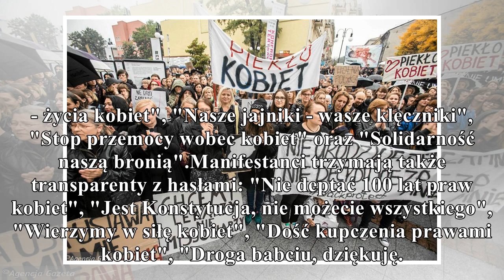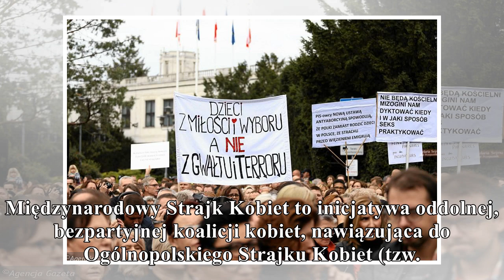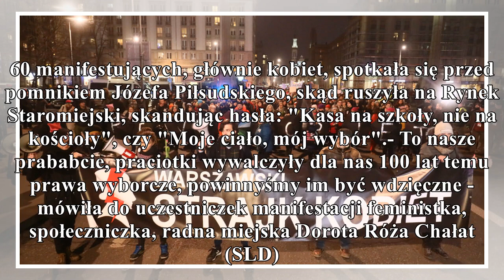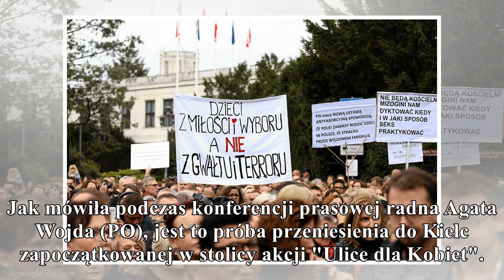warszawa: strajk kobiet - demonstracja w obronie praw kobiet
gorąco
PolskieRadio.pl Wiadomości Informacje Warszawa: Strajk Kobiet - demonstracja w obronie praw kobiet Pod hasłem JesteśmyWszędzie, z Placu Konstytucji w Warszawie wyruszył II Międzynarodowy Strajk Kobie...